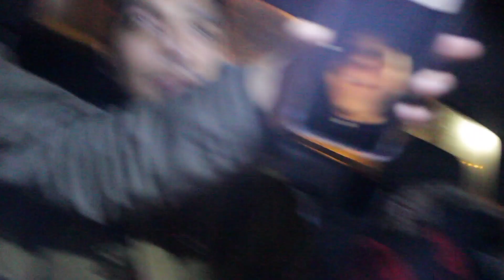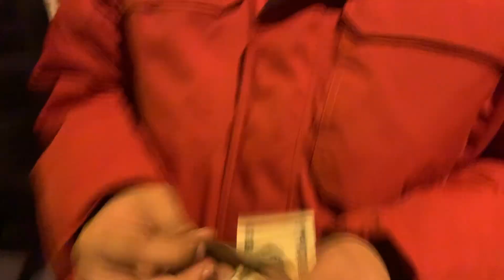Nos pusimos bien malitos!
another weekend with sekta!